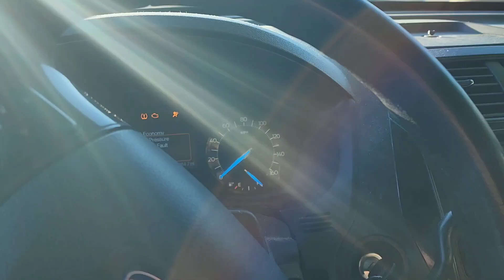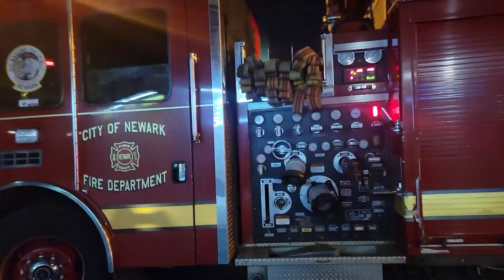Fire Trucks Responding Code 3 2022